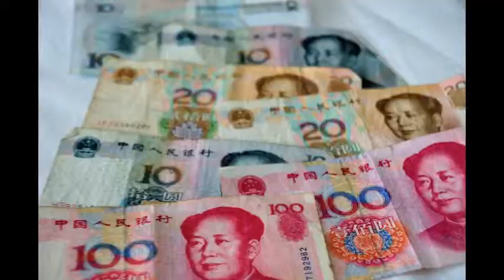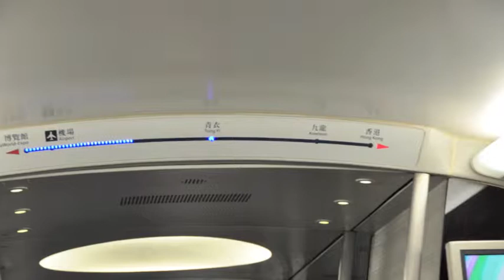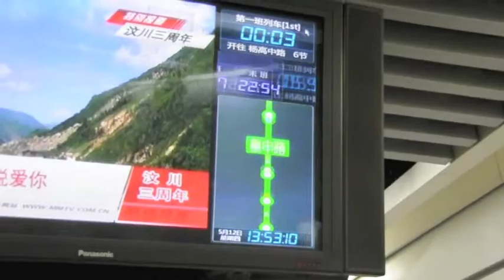China 2011: Transportation